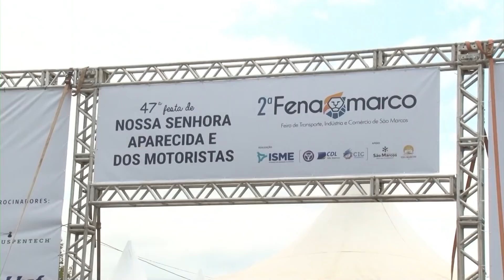Feira de São Marcos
São Marcos é chamada a “capital do caminhão”, que este ano apostou na 2ª edição da Fenamarco para atrair novamente o interesse dos empresários e movimentar a economia da cidade.

Assista ao Pé na Estrada todo domingo ás 10:30 na Band e nos acompanhe também por outras estradas: